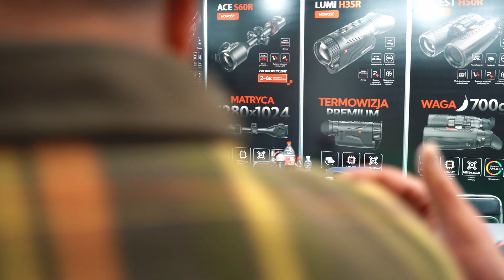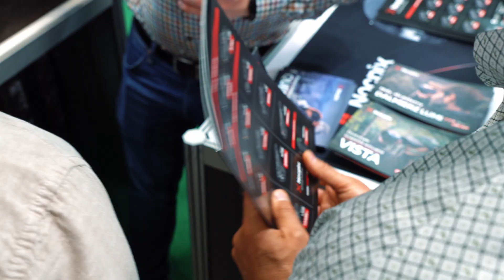Prezentacja urządzeń termowizyjnych dla myśliwych | Hunt Expo Krakrów | Nocpix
Zapraszamy na relację ze stoiska Nocpix podczas targów Hunt Expo w Krakowie! 🔥
◾Wyjaśniamy, czym jest przełomowa funkcja N-Link i jakie daje możliwości użytkownikom
◾Porównujemy popularne modele monokularów LUMI i VISTA i podpowiadamy, który warto wybrać w zależności od Waszych potrzeb
‼️Jeśli interesujesz się nowoczesną technologią w łowiectwie, szukasz profesjonalnej termowizji lub po prostu chcesz być na bieżąco z najnowszymi rozwiązaniami, ten materiał jest dla Ciebie‼️

📯 Po obejrzeniu filmu, koniecznie podziel się swoją opinią w komentarzu!

➡Zapraszam na stronę na FB:   / NocpixPL

Spis:
00:00 - Wstęp
00:37 - Funkcja N-Link
01:45 - Lumi vs Vista
03:20 - Relacja z targów